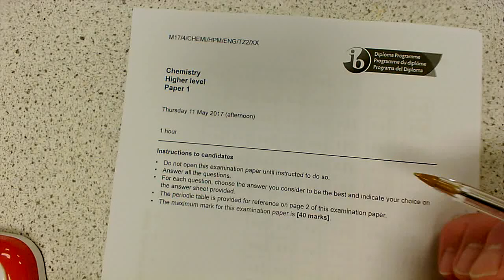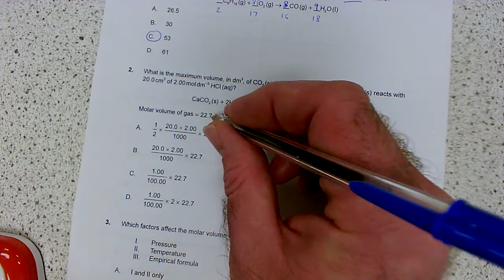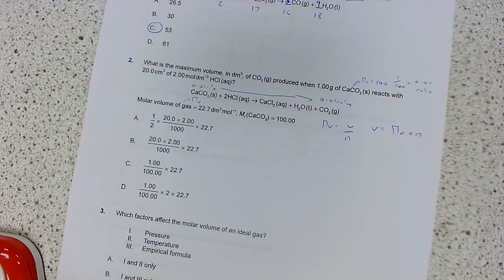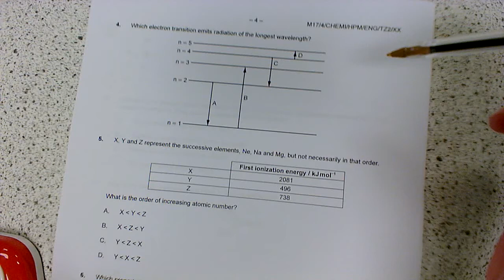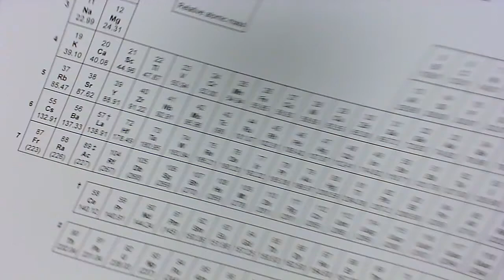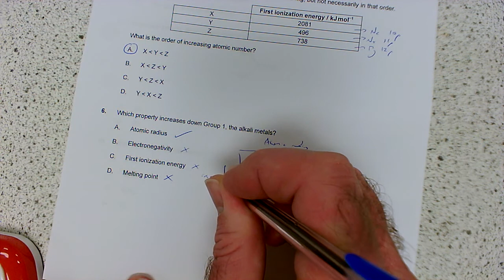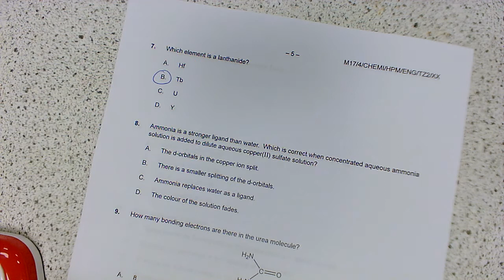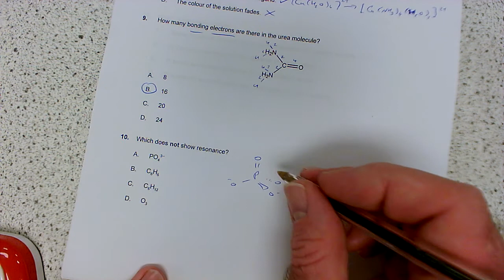IB Chemistry Paper 1 TZ2 May 2017 Q1-10 Higher Level Walkthrough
A detailed walkthrough to explain the correct answer to each question and to give you some helpful tips along the way.